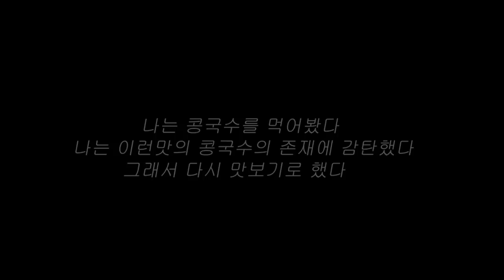My first time trying Soy Bean noodles in Korea and I am shocked ..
[Music Copyright]

1. Banjo Short - Audionautix